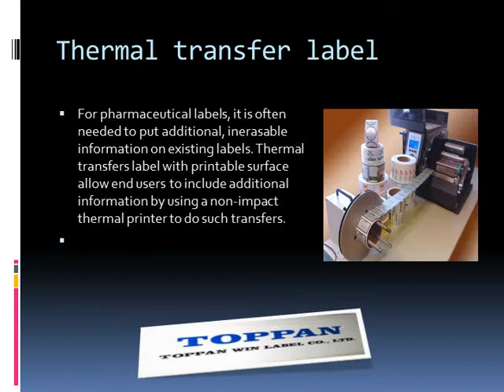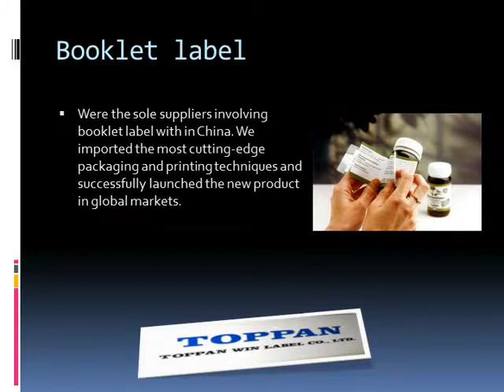Packaging label , win label com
Toppan Win Label activities - We promote self adhesive, sticker & label products in HK & China packaging, Gift & premium exhibitions.
Label printing company and material supplier in Hong Kong China, professional service and high quality printing of adhesive / removable labels / stickers, manufacturer of industrial and commercial packaging.